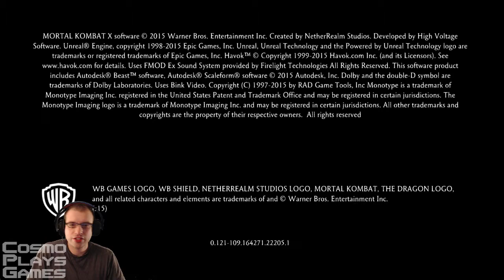Mortal Kombat X (PC) - Story Playthrough - Intro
A introduction to my playthrough and a quick discussion about the release made on PC via Steam and how it all went wrong!